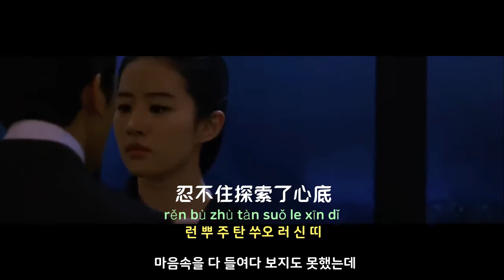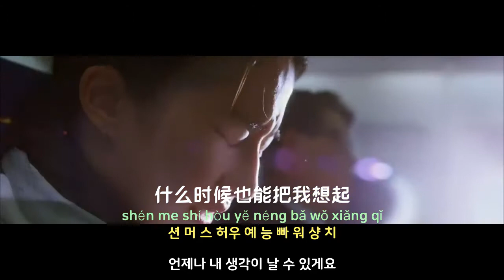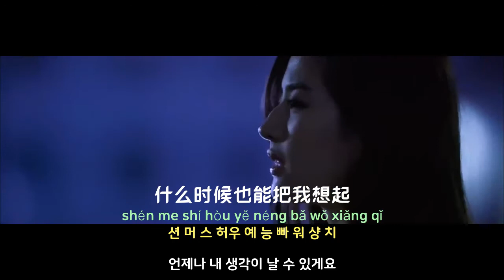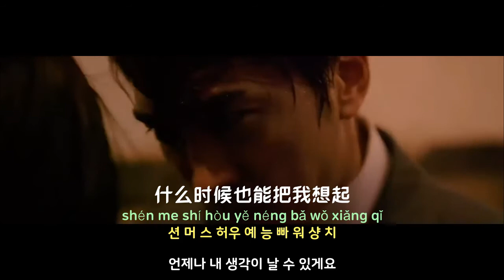[중국노래]한글가사/해석/자막/병음 항교(杭娇)의 청심(听心)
신청 : 유창규 님
발표 : 2017년 작곡 : 진위(陈伟) 작사 : 곽고견(郭高见)